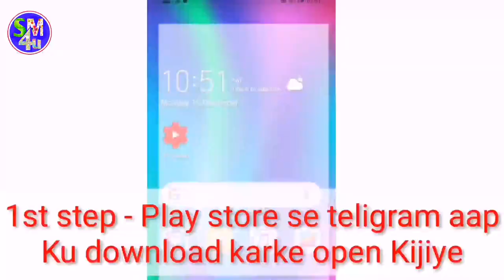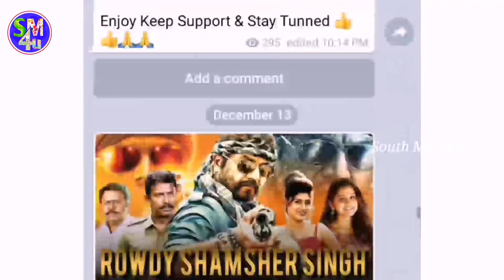Satrula (2020) New South Hindi Dubbed Full Movie, Confirm Release Date,Hindi Dubbed Movie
Topic Mentioned :-

»» Copy Start ««
Title: Music The Best 3
Artist: Justin Seven
Genre: Hip Hop & Rap
»» Copy End ««